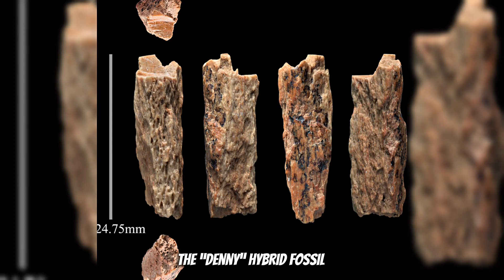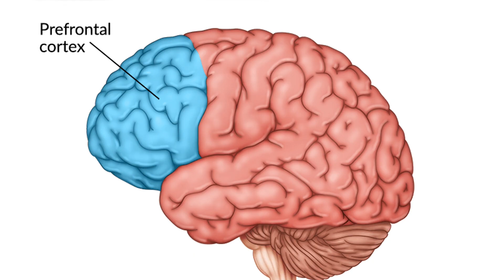The Reality: We Evolved by Erasing the Rest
Did Homo sapiens truly rise to the top by outsmarting the environment—or by outcompeting every other human species into extinction?

This cinematic deep dive explores the dark hypothesis that modern humans may have directly or indirectly erased our closest hominin relatives: Neanderthals, Denisovans, and Homo floresiensis. From the savannas of Africa to the icy forests of Europe and the islands of Southeast Asia, we trace the epic story of survival, dominance, and irreversible loss.

Through fossil evidence, DNA data, and anthropological insights, @HomoDaily examines whether intelligence and cooperation were simply tools for survival—or weapons of exclusion.